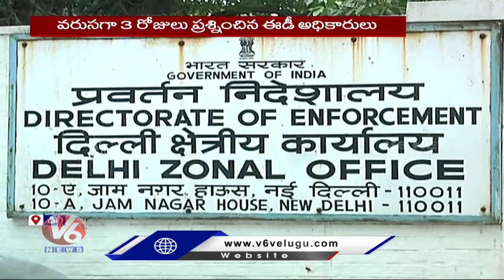National Herald case : ED Questions Rahul Gandhi For 9 hours On day 3 | V6 News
National Herald case  : ED questions Rahul Gandhi for 9 hours on day 3 summons again on Friday | V6 News